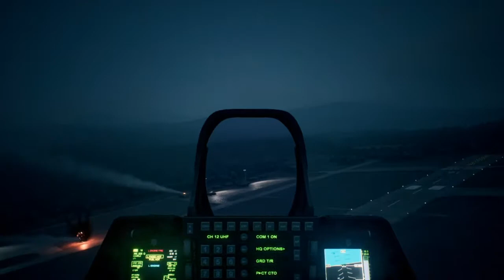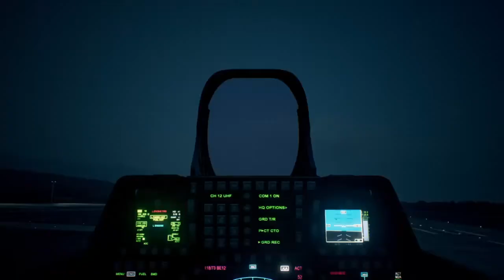Ace Combat 7 mission 14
Ace Combat 7 mission 14 How to spawn ace GADFLY